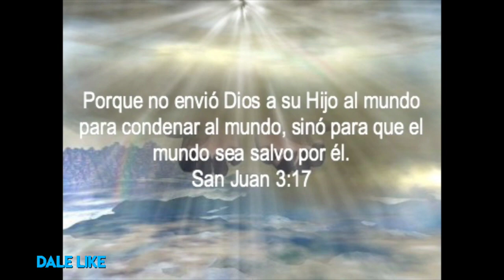La mujer adultera Bertino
Mujer Jesus te ama